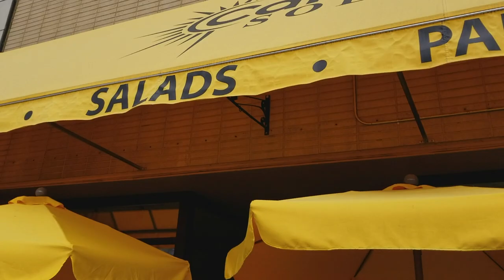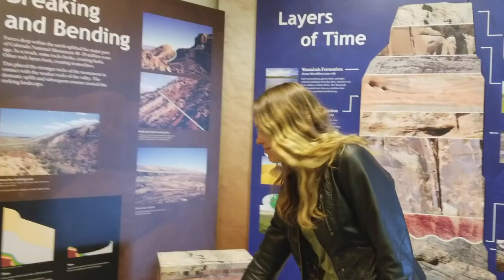COLORADO // TRAVEL VLOG // VEGAN EATS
Roaaaaad Triiiippppp!

Sometimes you just need to get out of your state for the weekend and experience someplace new.  Other times, your car breaks down and you are stuck on the boarder of your state just enjoying the view.

Much love-
Kaylee

Thank you for coming with us on this trip with all kinds of twists and turns.

❂ My favorite information about Veganism and healthy living ❂

Documentaries:

Check out hungry for change on Netflix!

Check out What the Health on Netflix!

Books:

THE DETOX MIRACLE SOURCEBOOK – Robert Morse, N.D.

WHOLE – T. Colin Campbell, PhD

LONGEVITY NOW – David Wolfe

THE CHINA STUDY – T. Colin Campbell, PhD and Thomas M. Campbell II. MD